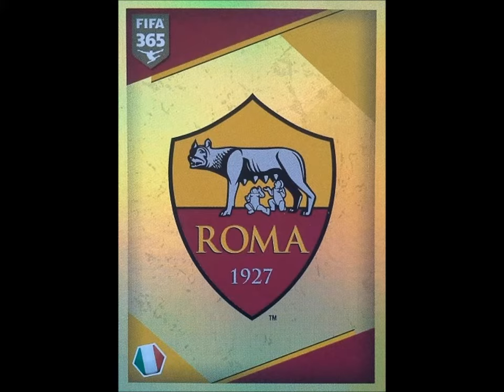PANINI STICKERS 365 FIFA 2017-18 ROMA TEAM